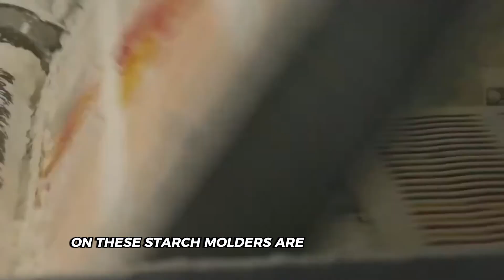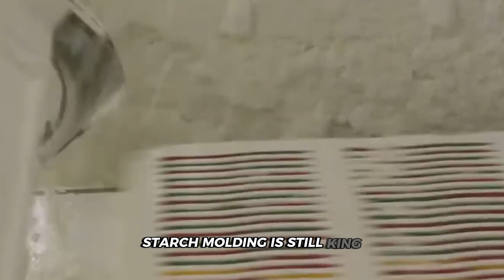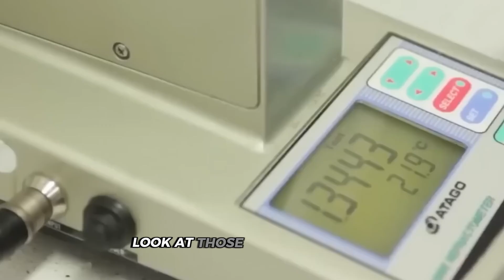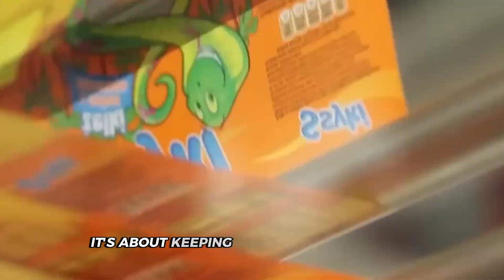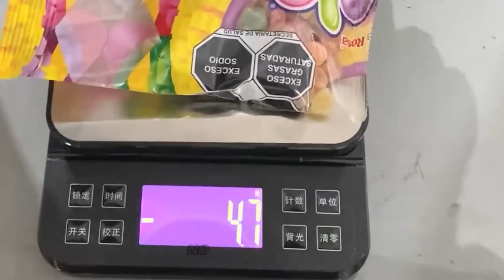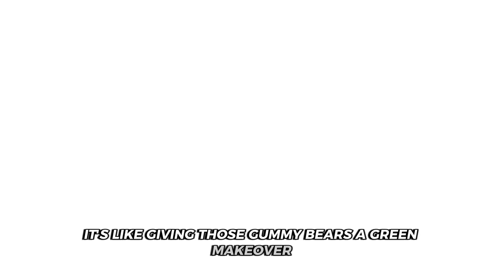How Gummy Bears Are Made: Inside the Factory (100M Per Day)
Over 100 million gummy bears are made every single day in factories worldwide. This documentary takes you inside the gummy bear factory to reveal the complete manufacturing process, from liquid gelatin to finished candy. See how industrial production creates billions of gummy bears annually.

In this video, you'll see:
- How gummy bear factories produce 100 million bears daily
- The complete gelatin mixing and heating process
- Cornstarch molding techniques in industrial candy production
- How gummy bears get their colors and fruit flavors
- The 24-hour curing process that creates perfect texture
- Quality control testing and coating procedures

🍬 PRODUCTION FACTS:
- Haribo produces 100+ million gummy bears every 24 hours
- Each gummy must cure for 24 hours before packaging
- Factory molds create 3,000+ gummy bears per minute
- Gelatin comes from animal collagen (vegan versions use pectin)
- One factory line can produce 50+ different gummy products

Whether you're interested in candy manufacturing, food production, or just love gummy bears, this documentary provides a comprehensive look inside real gummy bear factories.

💬 Did you know gummy bears take 24 hours to cure? What surprised you most? 👇